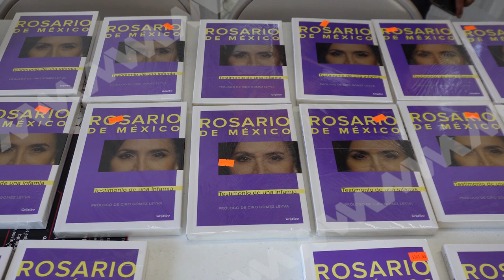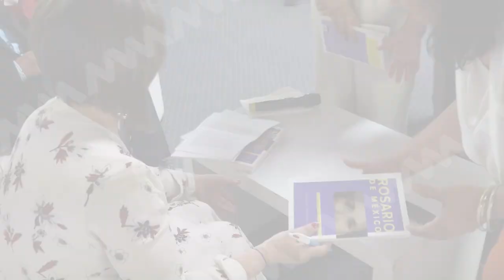Jaime Larrazábal Bretón, asistió a la presentación del libro "Rosario de México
🟦 Oaxaca | El pasado jueves11 de abril, el arquitecto Jaime Larrazábal Bretón, asistió a la presentación del libro "Rosario de México: testimonio de una infamia".